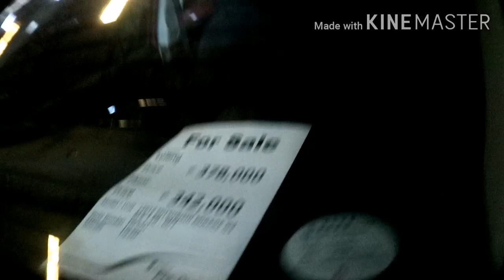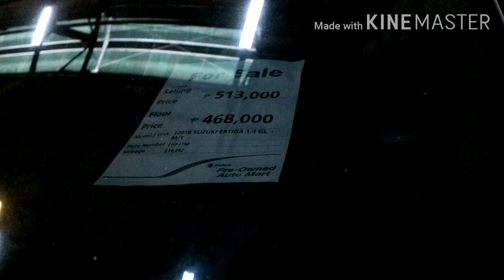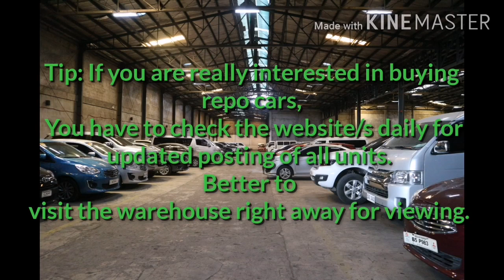PSBank Repo Vehicles: How to buy used cars thru bidding (Part 1)